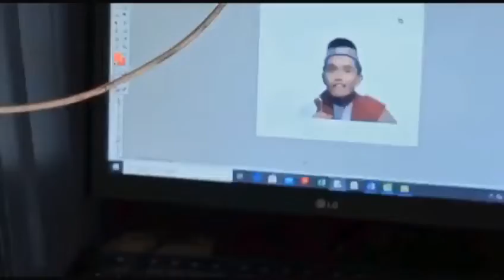WPAP | Andi Feyza (X IIS)